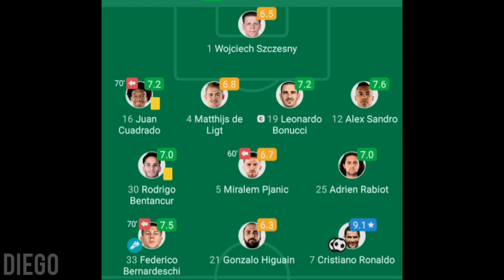PIRLO nuevo entrenador de la Juve | ¿Ridículo o Milagro?